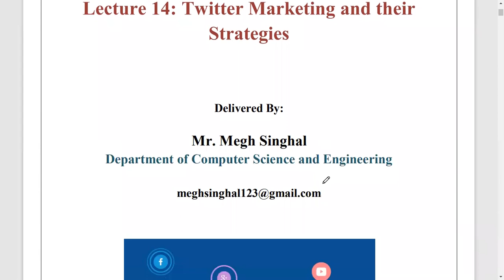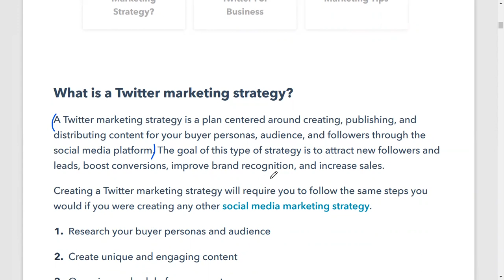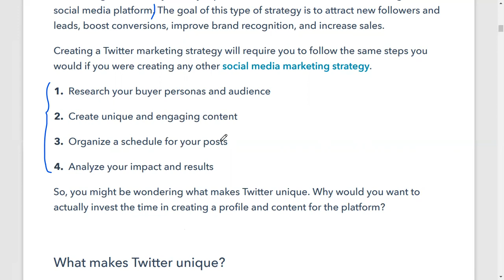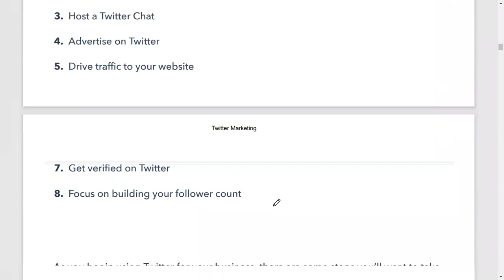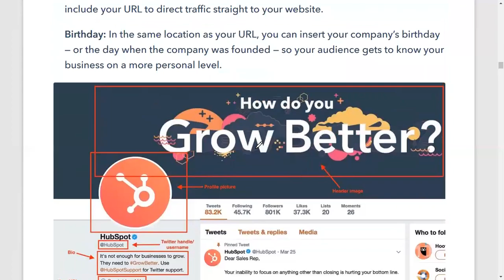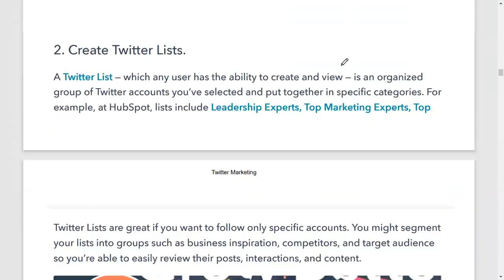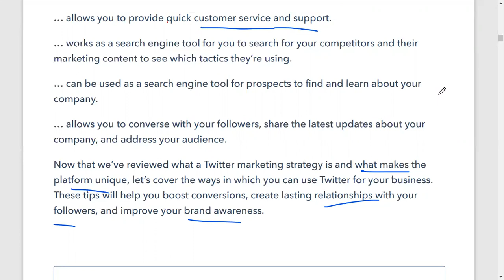Lecture-14| Twitter Marketing and their Strategies| Tweets| Social Media| ROE081| B.Tech.| AKTU